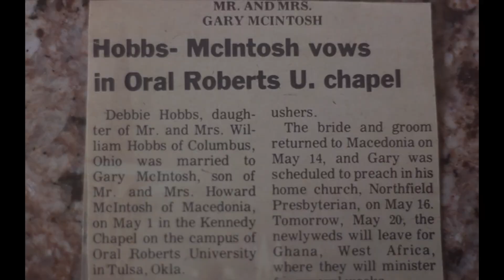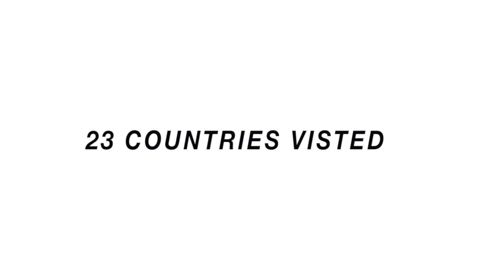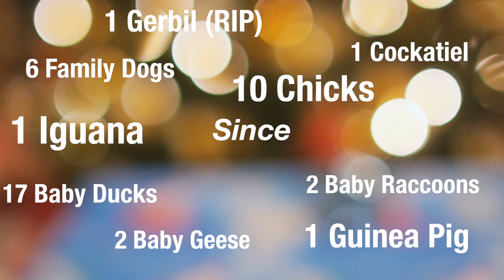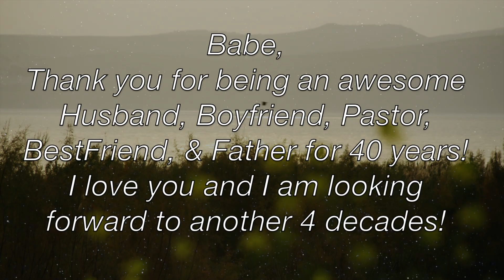An Everlasting Love - Gary & Debbie McIntosh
Celebrating 40 Years of Marriage! May 1st!
Song by Natalie Cole  - This Will Be!

Produced by Adrian White w/Psalmist Ent. Producion